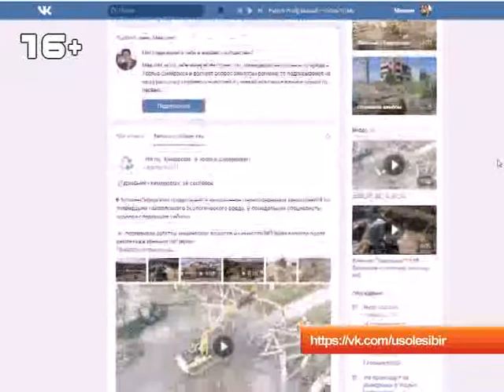Демонтаж цеха ртутного электролиза начался на площадке Усольехимпрома